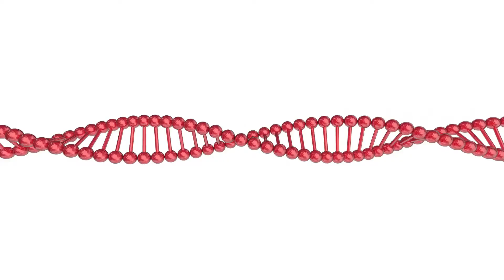Cuáles son los diferentes tipos de investigación del autismo